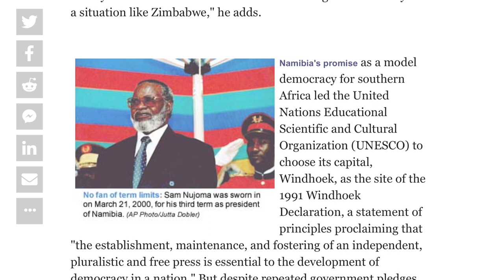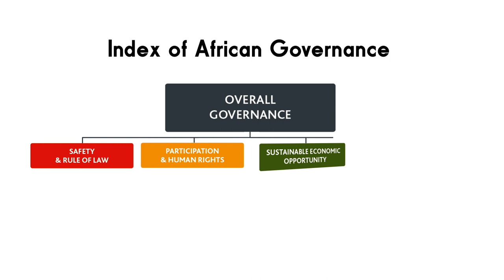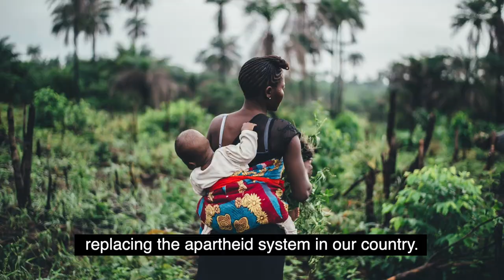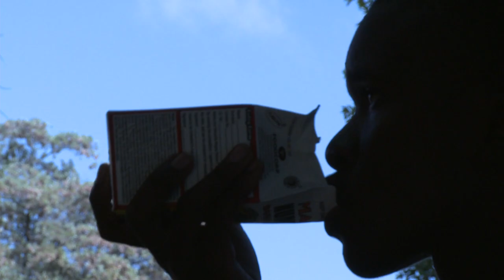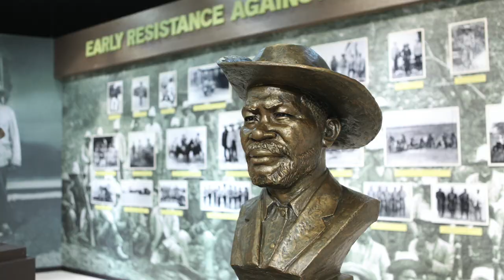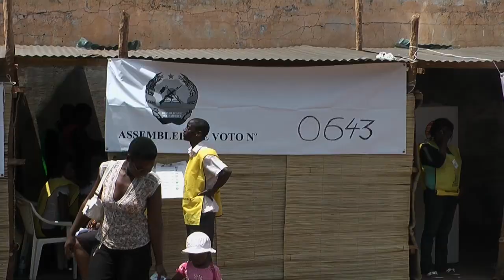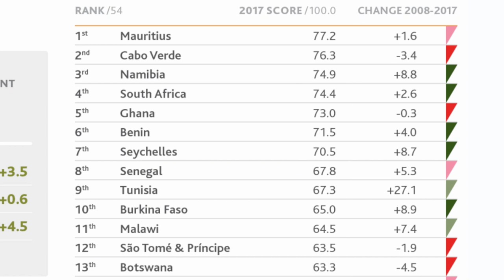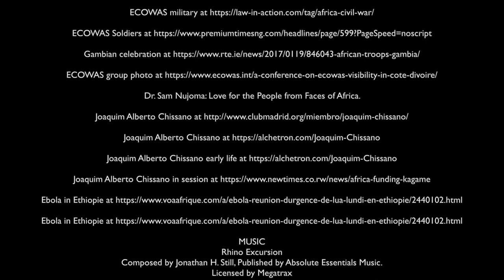African Democracy: Hopes and Challenges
In 2008, following stepping down from the presidency of Wayne State University in Detroit, Dr. Irvin D. Reid established the African Democracy Project which involved a study abroad program. More than 100 Wayne State students, faculty, and staff participated in the project. In addition, approximately 200 interviews (including African presidents, scholars, dissidents and students) were conducted in 6 African countries and the United States over the next 12 years.